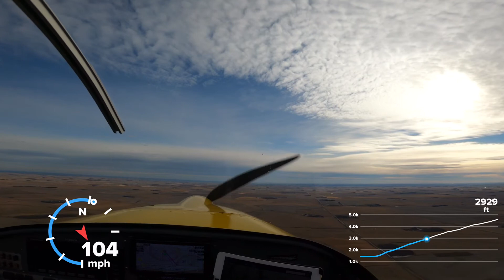April 5, 2022